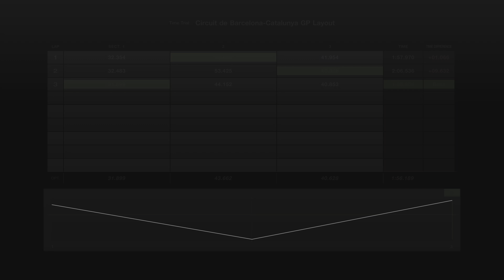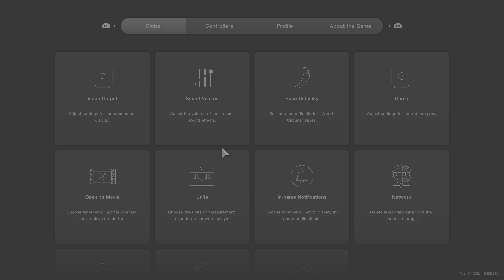[4K60 HDR] Ferrari F8 Tributo